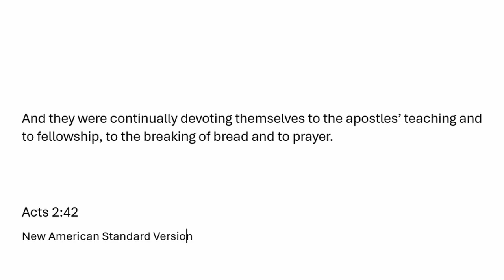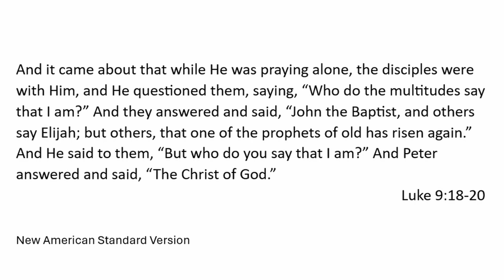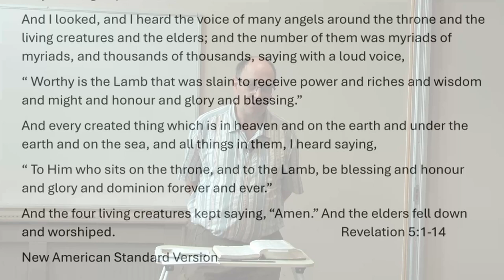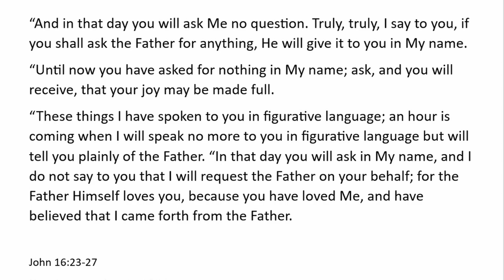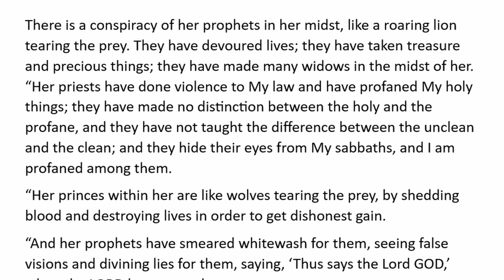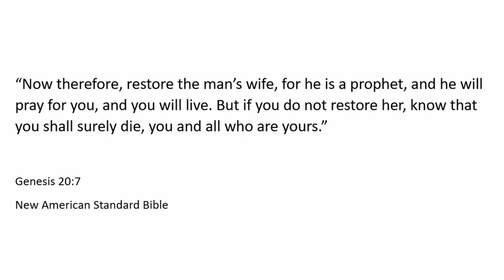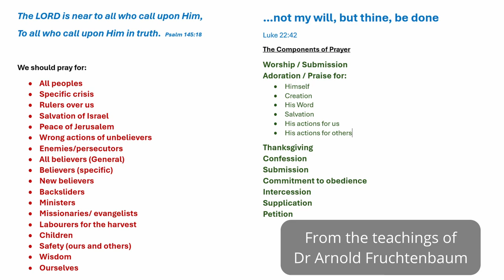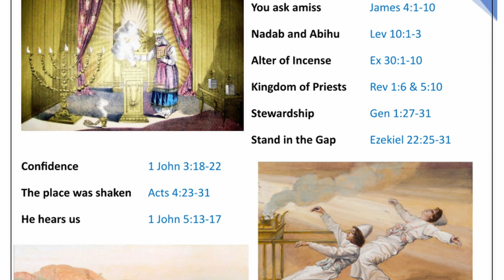Prayer Part 10 Acts of the Risen Christ Digging Deeper Bible Study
This study looks at the nature of prayer both in Jesus' life and the first church.